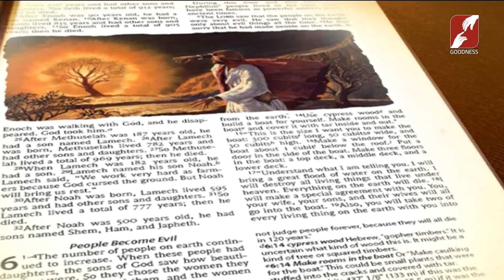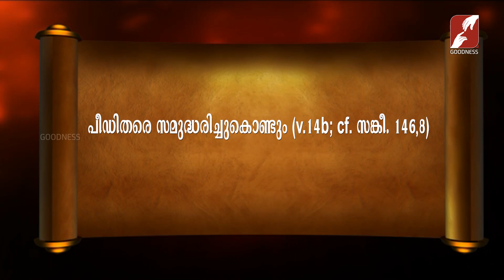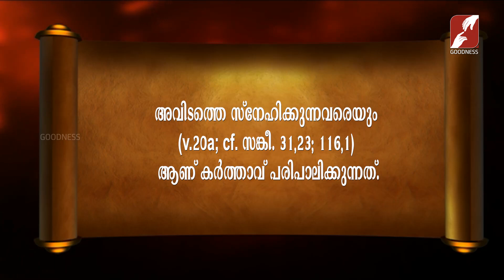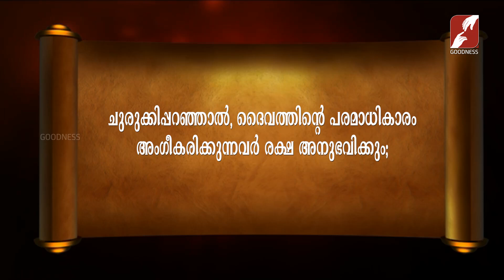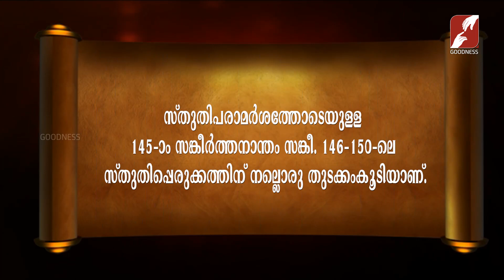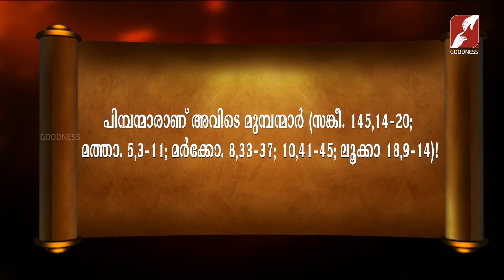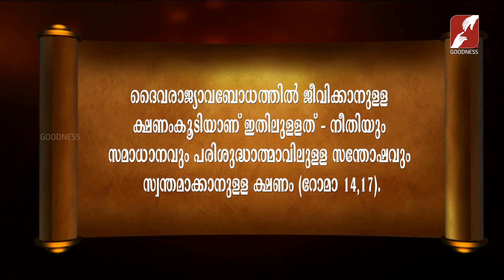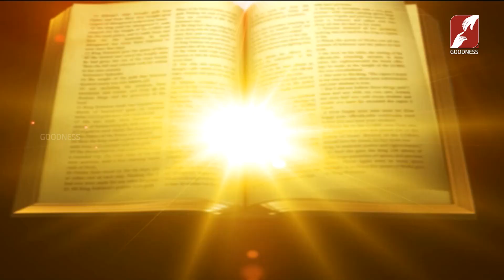Bibililoode Oru Theerthadanam | Epi 1310 | Psalms 145 | FR JOSHY MAYYATTIL | CLASS 375 | BIBLE STUDY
Psalms 145